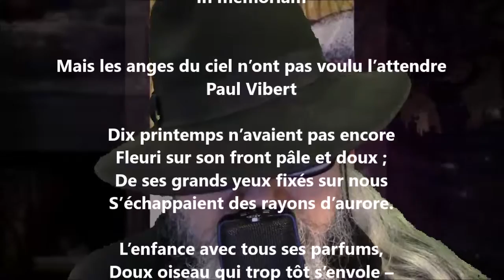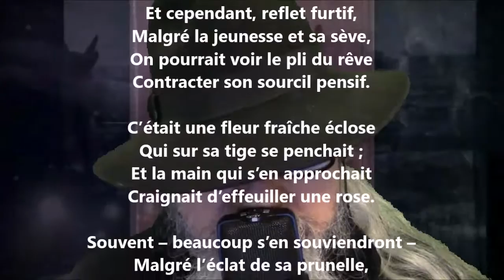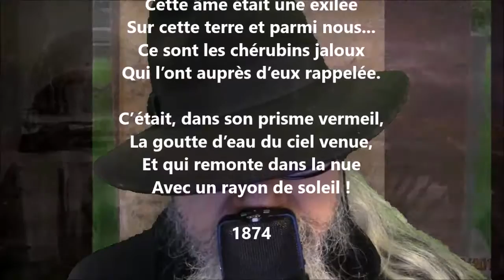In memoriam - Louis-Honoré Fréchette lu par Yvon Jean